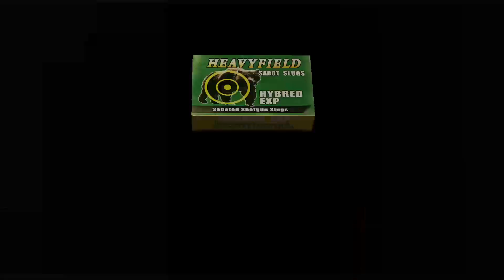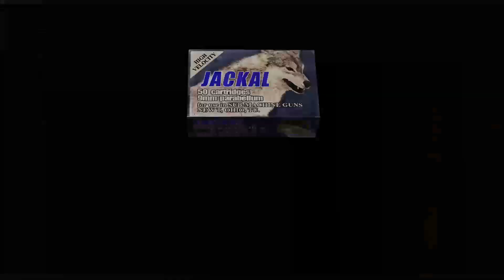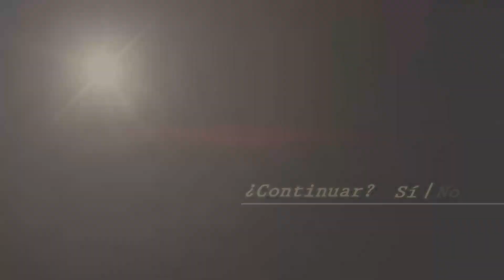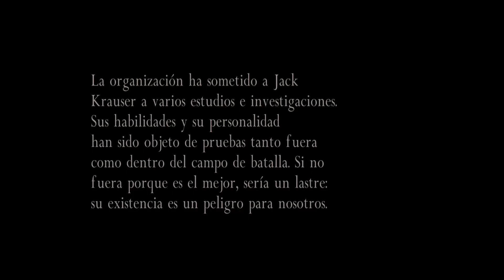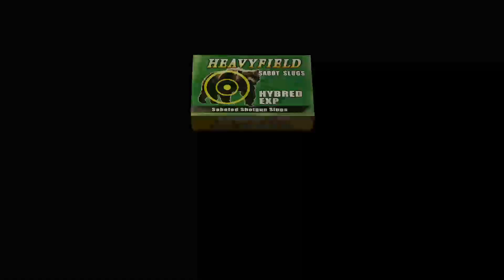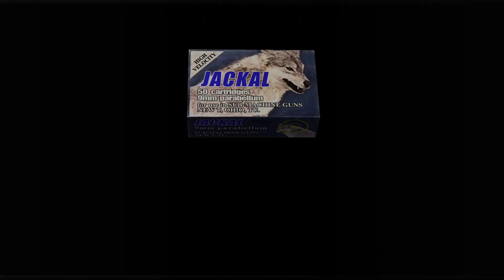Resident evil 4 (separate ways parte 4 ) xbox one